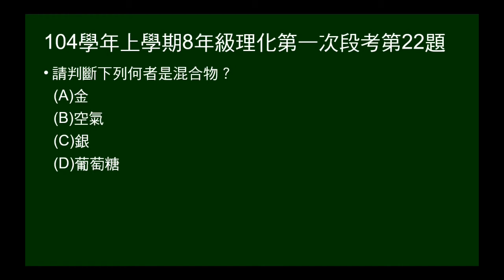104學年上8年級理化一段第22題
判斷何者是混合物。